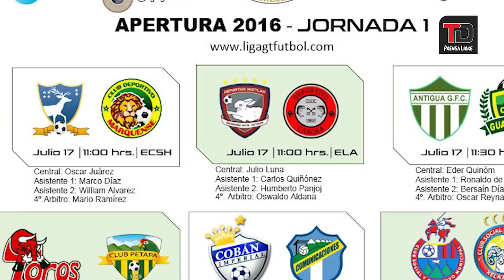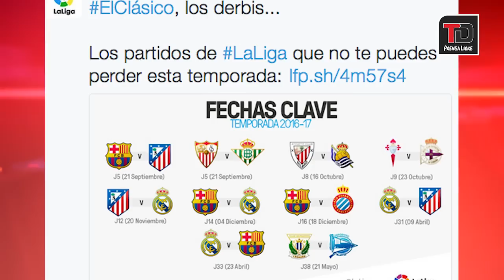Designan a los árbitros que impartirán justicia en la jornada 1 del Apertura 2016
Jonathan Polanco dirigirá el partido entre Cobán y Comunicaciones | Samuel Umtiti fue presentado como el nuevo fichaje del Barcelona | Definen el calendario de la temporada 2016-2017 de la Liga española | Chris Froome mantiene el suéter de líder en el Tour de Francia.